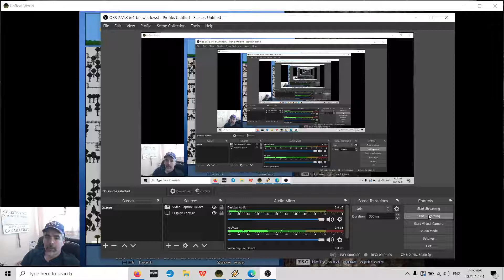UnReal World - Hardar 5